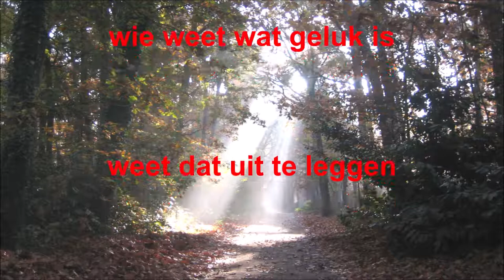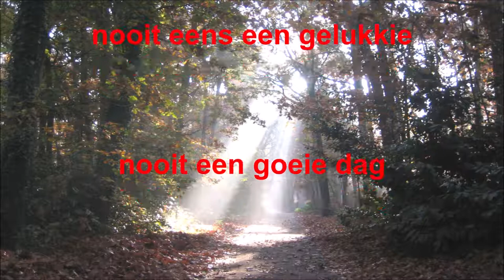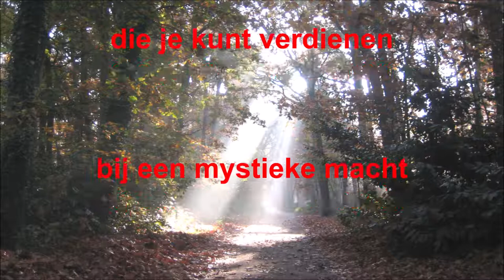Geluk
gast: Omoma